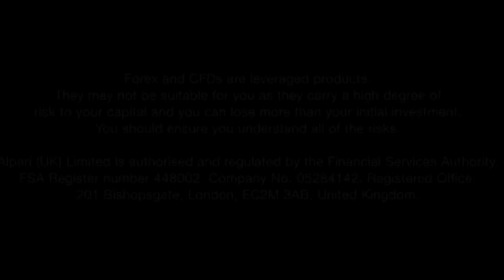West Ham United XI 5-1 Ipswich Town XI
Four goals from winger Matthias Fanimo led a West Ham United XI to a 5-1 victory over the Tractor Boys.

wow kylie minogue wow song omarion 50 cent wow machinima kylie minogue kate bush wow girlfriend bow wow ciara rihanna wow kylie
akon south park wow usher wow wow wubbzy bow wow basketball wow hobbs i play wow lil romeo wow dance wow songs wow private server wow movie swifty inna wow
bow wow sweat wow hunter nelly wow death knight wowhobbs kylie wow funny girlfriend wow dances snoop dogg bow wow better t pain wow trailer wow gameplay wow swifty jojowow rogue
bow wow omarion wow music funny wow parody wow mage wow funeral bow wow freestylen wow raid leeroy jenkins wow cataclysm trailer mariah carey wow dancing kanye west wow music video wow warlock
britney spears wow addi war thunder halo reachairsoft war halo medal of honor halo wars minecraft modern warfare 3 machinima world war i mad world lyrics nigahiga
linkin park funny video halo reach gameplay battlefield bad company star wars cod 5 glitches halo 4gta 4  beauty of annihilation hitler xbox 360 fable 2 saving private ryan black ops 2 2012 leg
resistance 2 eminem not afraid lego batman war thunder gameplay halo 3 odst saints row 2 annoying orange company of heroes crazy people mario end war gameplay der riese glitches dawn of war gangnam styl
lego black ops mafia 2 gameplay guns fireflies man o war  mercenaries 2 gameplay lego ww2 fall out 3 iron man justin bieber baby dragon ball z mag metallica lego star warsman of war
gods of war mad world cover donnie darko mcdonalds rap warcraft south park episodes numa numa nyhm roflmao diablo 3 hobbs warcraft 3 guild wars raywilliamjohnson starcraft 2 ventrilo harassment
guild wars 2 worldofwarcraft angry german kid funny pranks southpark wow videos oxhorn the guild wow commercialfunny cats cataclysm  chocolate rain pokemo warhammer crazy train warcraft movie tunak tunak tun
robot chicken diablo 3 gameplay athene blizzard porn everquest pewdiepie dota bluexephos lol double rainbow wow south park worlds greatest freakout simpsons m.a.g.edane cook world of wifecraft tobuscus
crazy frog disturbed illegal danish big blue dress slipknot south park wargscast yogscast minecraft minecraft stampylongnose sky does minecraft minecraft trolling minecraft animation
tobuscus minecraft tobygames minecraft minecraft roller coaster minecraft survival lets play minecraft minecraft griefing lego minecraftpewdiepie minecraft stampylongnose minecraft antvenom
minecraft tutorial stampylonghead minecraft family minecraft tnt minecraft videos tobygames minecraft server minecraft music hunger games minecraft minecraft revenge minecraft lets play
minecraft fail minecraft house chimneyswift11 minecraft captainsparklez inecraft movie minecraft 1.8 ihascupquake minecraft oasis ssundee ihascupquake tnt minecraft parody minecraft harlem shake herobrine
minecraft mod seananners minecraft texture pack revenge minecraft minecraft adventure map uberhaxornova roosterteeth minecraft minecraft dad minecraft mansion minecraft servers minecraft seeds
seananners minecraft minecraft castle youtube herobrine minecraft syndicate project minecraft paulsoaresjr minecraft gangnam style minecraft survival games roosterteeth minecraft xbox uberhaxornova minecraft
minecraft skyblock slyfoxhound minecraft traps minecraft antvenom minecraft gameplay minecraft pocket edition minecraft trailer minecraft creations stampylongnoseminecraft multiplayer minecraft creeper
bluexephos minecraft minecraft oasisminecraft parody songs minecraft mini games minecraft maps the minecraft project minecraft pixelmon revenge op wake song jeruhmi the coop mode elleanora op anarch  minecraft bajan canadia
cool prison plots uragiri no yuuyake highschool dxd op asfjerome psisyndicate chopin nocturne 9 minecraft op anarchy creators questcl rage co-op 2 ethan r pro mincraft op anarchy sons of anarchy
bulletstorm minecraft protection 4servers hotest ice skating kaleidow jayce itzapexop prison anarchy woofless scaa punk op anarchy fishing op anarchy server theclevercreeper op anarchy op anarchy anarchist
green day jaded gh3 co op hero enrique iglesias magical pokaan opening nmac ringphone mark crilley ellenora gosick op full minecraft infernal prison anarchy reigns gameplay herrscher op anarchy prison
endershark pv alice donut anarchy reigns ost op anarchy giveaway anarchy reigns prison anarchy deadlox ge together minecraft raid panty and stocking ethanrpro op anarchyjk kolten